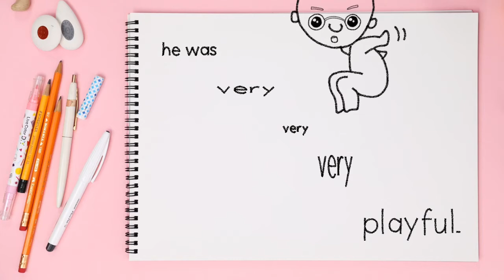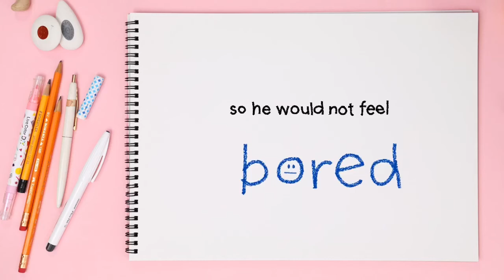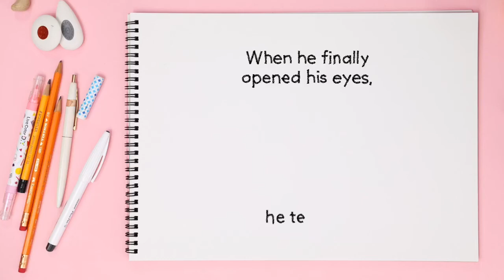HENRI MATISSE ARTOBIOGRAPHY | Life of an artist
👍Henri Matisse artist story time. Read and listen to the story of this famous artist as he grows from a child to an adult. Find out more about how he started to become an artist and what his inspirations and aspirations are.